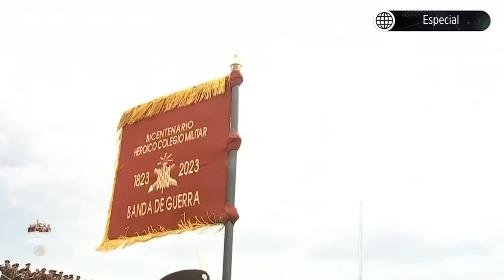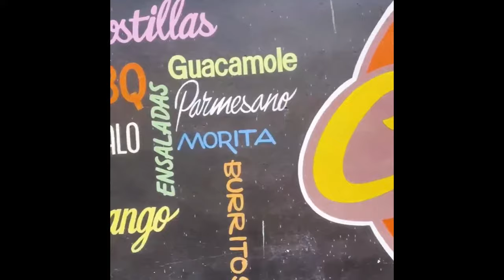Resumen de la semana 08-15 Octubre 2023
Llega el resumen de la semanaaaaa, eclicse, claudiasheinbaun y la sorpresa de cantón..